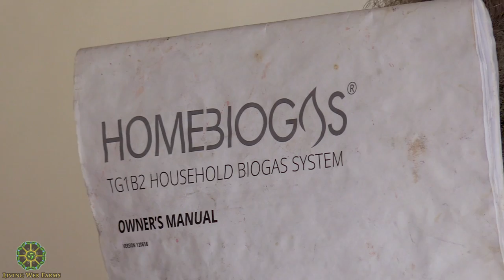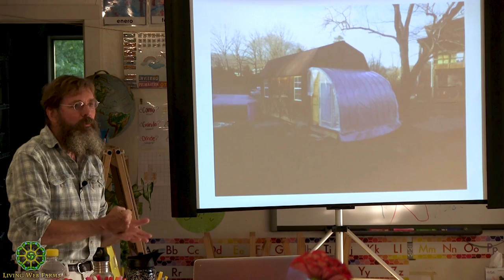Small Scale Biogas Digesters with Richard Freudenberger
Learn how to turn kitchen scraps, crop waste, and manures into clean and totally renewable cooking gas for your homestead. Energy expert, Richard Freudenberger instructs this workshop on how to build a small scale biogas digester. Biogas is the mixture of gases produced by the breakdown of organic matter in the absence of oxygen, primarily consisting of methane and carbon dioxide. Save money, make your own energy and improve the efficiency of your farm or homestead.